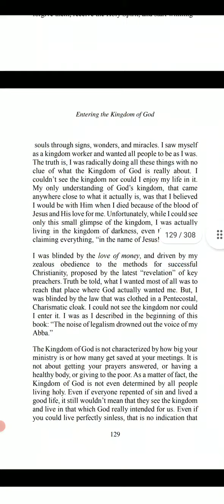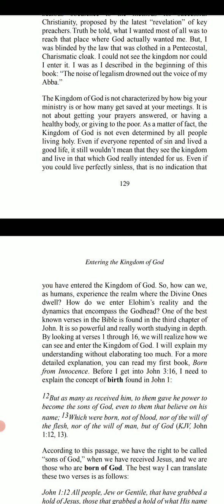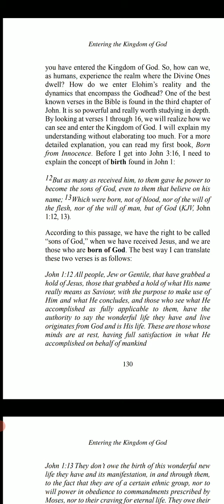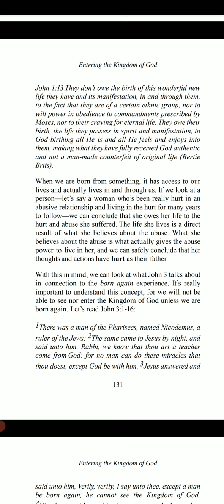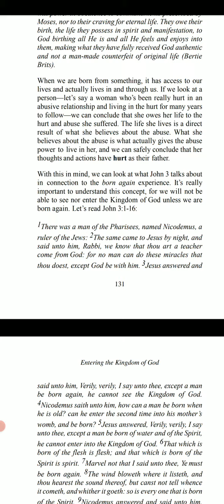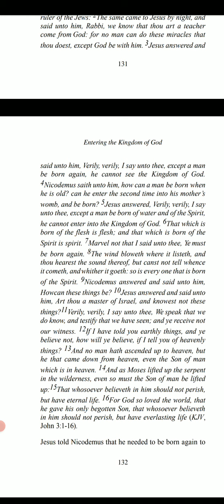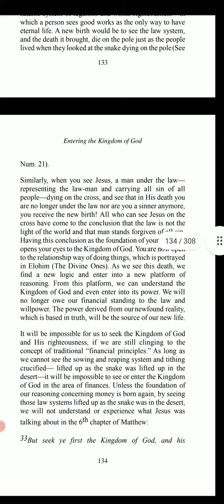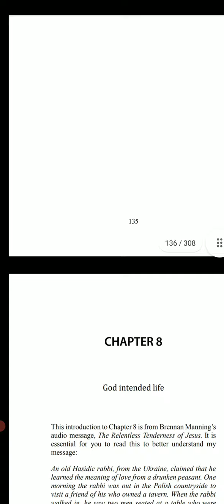Jesus is the Tithe-Ch. 7 Entering the Kingdom of God